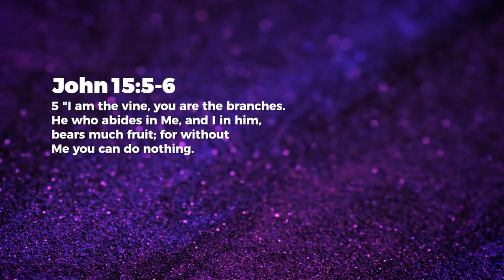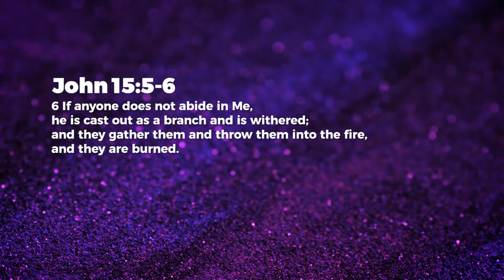Without Me - Ashish Raichur | Daily Devotion, March 24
Today's Daily Devotional: Without Me